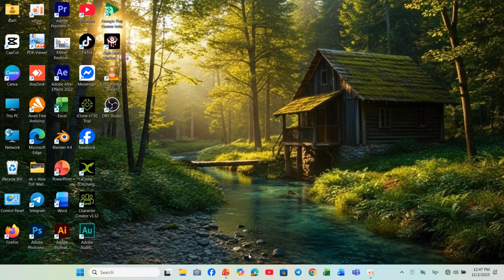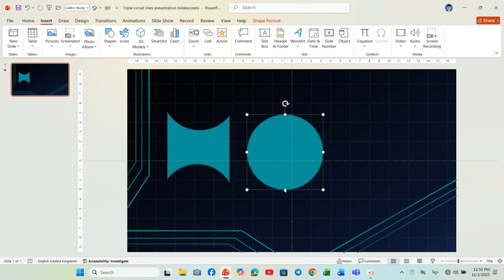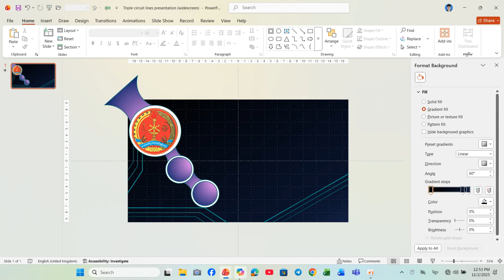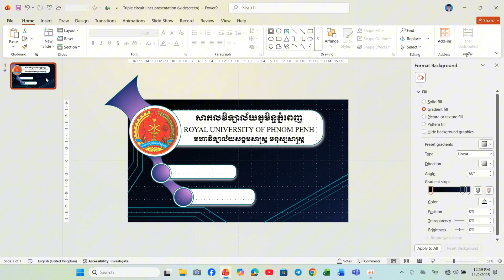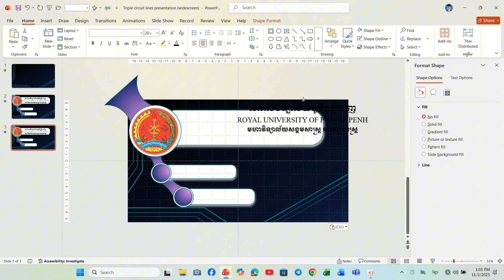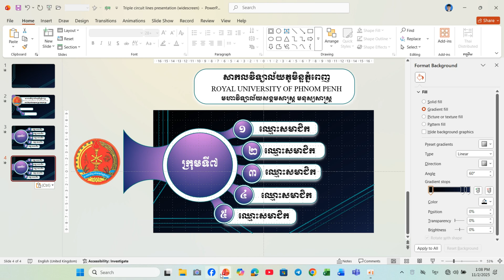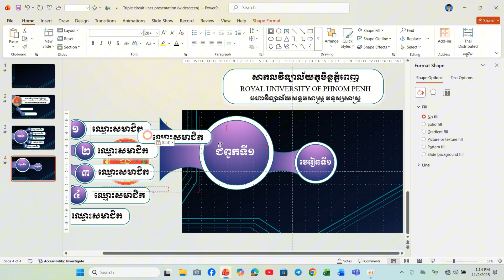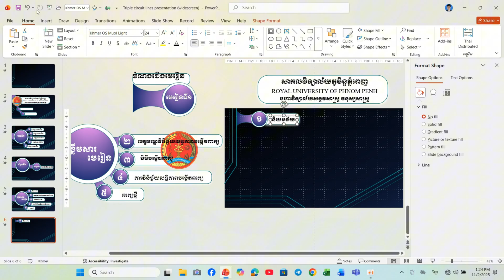របៀបធ្វើស្លាយធ្វើបទបង្ហាញ /Slide template/Dina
ជម្រាប់សួរអ្នកដែលបានទស្សនាវីដេអូមួយនេះដែលបង្ហាញពីការធ្វើស្លាយដោយខ្លួនឯងងាយៗក្នុង កម្មវិធី Powerpoint.
តើចង់បានគម្រូស្លាយស្អាតៗទេ? បើចង់បានអាច Comment ក្នុងវីដេអូនេះបាន។
សូមអរគុណ!!!
រៀនធ្វើស្លាយក្នុង powerpoint Slide presentation template Design / Dina